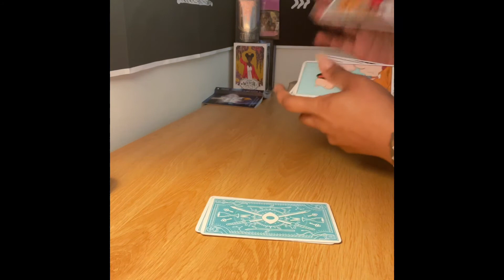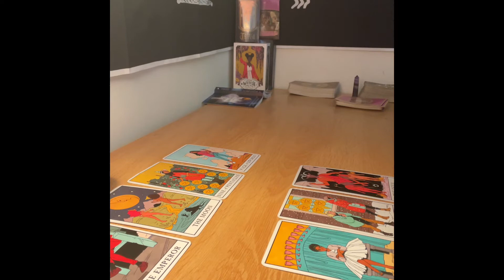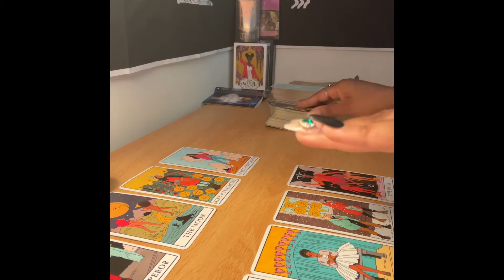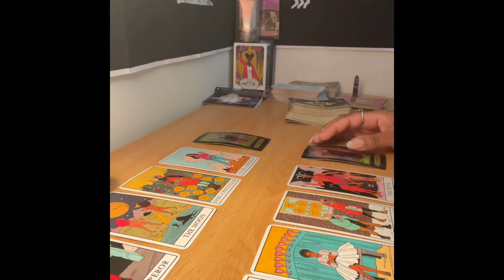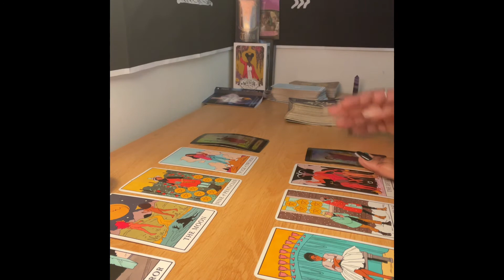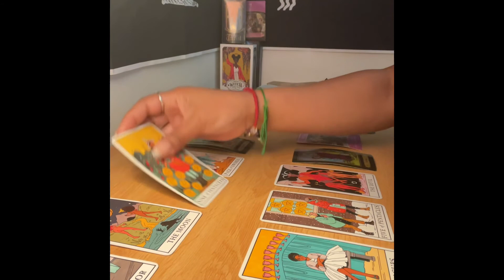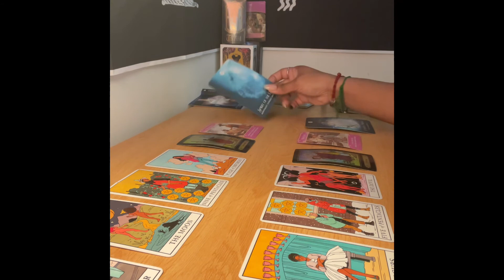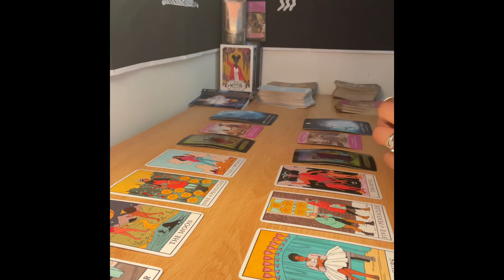Gemini ♊️ you & the person on ya mind